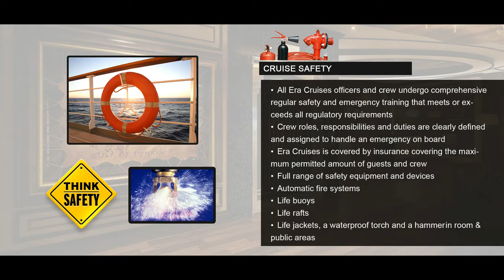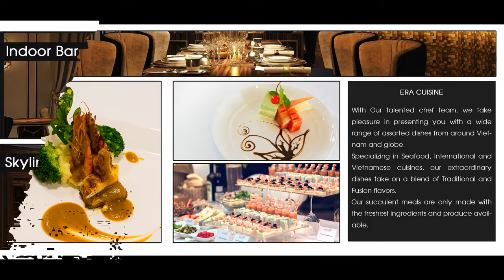Du Thuyền Era Cruise - Vịnh Hạ Long, Vịnh Lan Hạ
Du Thuyền Era Cruise là một trong những du thuyền 5 sao cao cấp nhất tại Vịnh Lan Hạ.